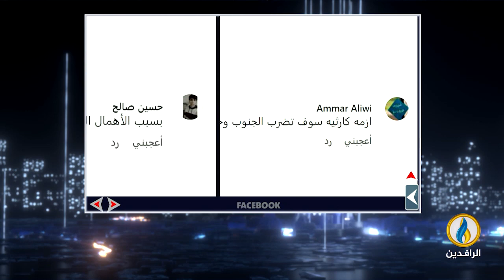صوتكم | 9 - 2 - 2024